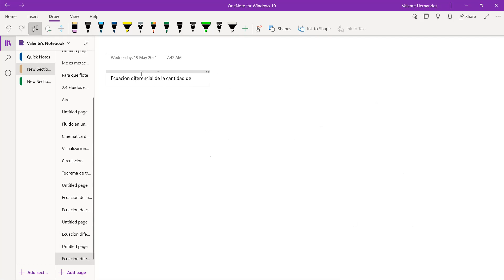Mecánica de fluidos- Forma diferencial de ecuaciones de conservación de masa y momento